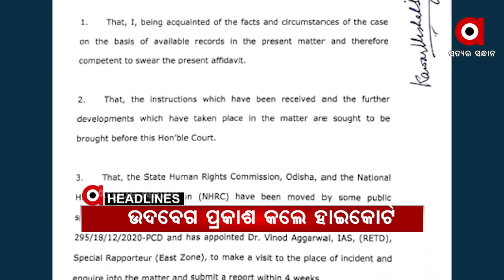Headlines 3Pm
ପରୀ ଅପହରଣ ଓ ହତ୍ୟା ଘଟଣା...

ନୟାଗଡ଼ ରଣପୁରରେ ଶିଶୁକନ୍ୟା ସ୍ବାତୀ ନିଖୋଜ ଘଟଣା...

କେନ୍ଦ୍ରାପଡା ଆଟିଆଇ କର୍ମୀ ରଞ୍ଜନ ଦାସ ହତ୍ୟା ମାମଲା.